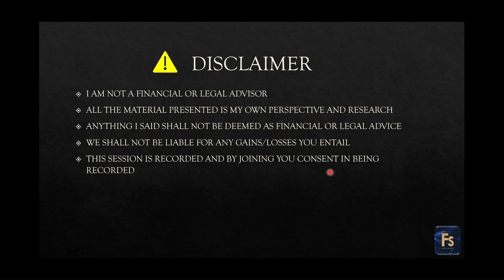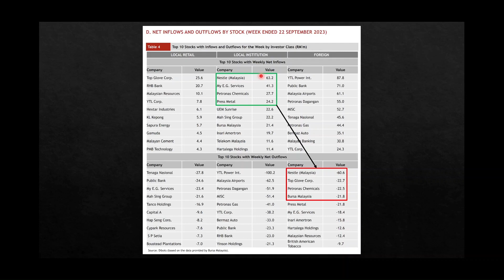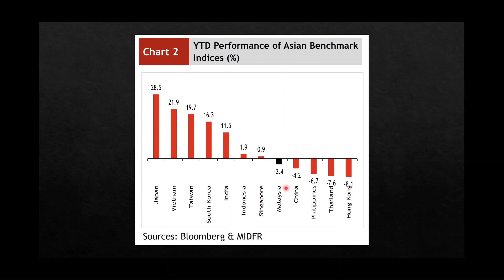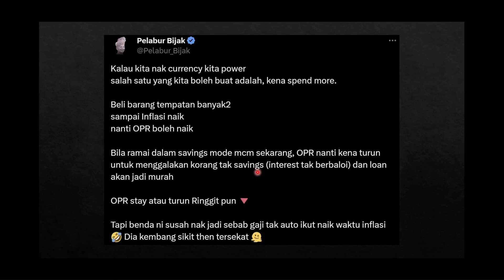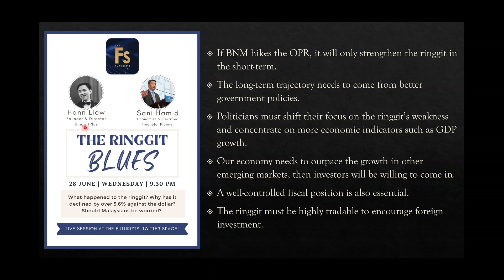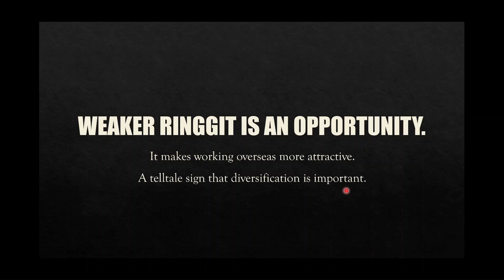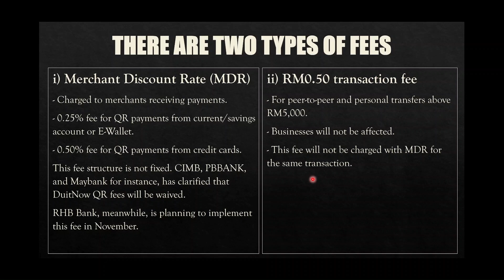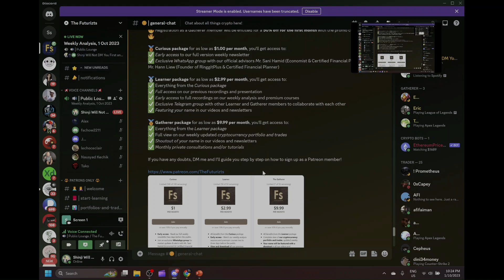The Weaker Ringgit is an Opportunity.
This week at a glance:

i) Foreign interest in the Malaysian market continues - The net inflow was 2.3 times higher compared to the previous week.

ii) Ringgit depreciates to RM4.7064 - Now at a 10-month low, but it’s not all doom and gloom.

iii) The DuitNow QR fiasco - Maybank, Public Bank, Hong Leong, and CIMB have agreed to waive merchant fees from QR payments.

00:00 Introduction
01:19 Bursa market sees interest from foreigners
02:13 Top stocks that drew attention from foreign funds
03:39 YTD performance of the Malaysian market vs other Asian markets
04:35 Ringgit continues to disappoint and depreciate
06:02 Should citizens spend more to strengthen to ringgit?
07:02 Long term ringgit strength needs to come from better policies
08:34 Weaker local note is an opportunity
10:18 What else can we do to take advantage of weaker MYR?
11:30 Clarifying the DuitNow QR Fee fiasco
13:51 HRDCorp is offering over 1,800 courses for free!